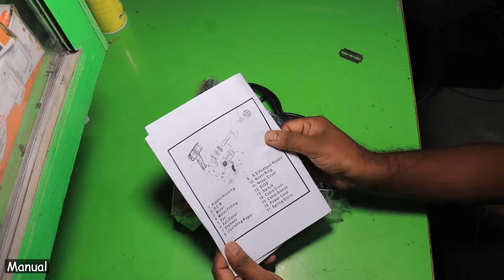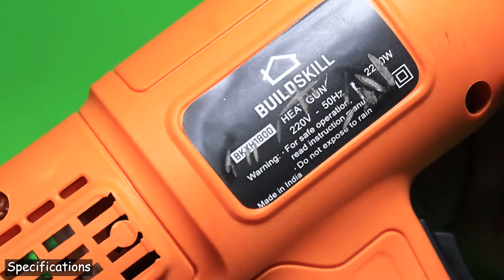BUILDSKILL 2200 Watt Heat Gun Unboxing, Review & Testing | Best Heat Gun